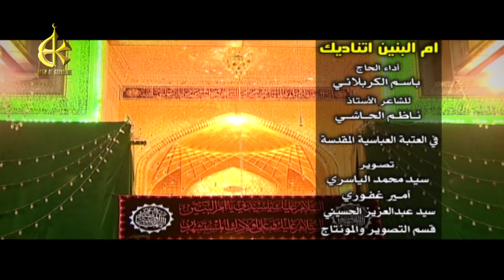أم البنين تناديك | الرادود باسم الكربلائي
أم البنين تناديك
أداء: الرادود باسم الكربلائي
كلمات: الشاعر ناظم الحاشي
في العتبة العباسية المقدسة
تنفيذ و مونتاج : سيد عبدالعزيز الحسيني